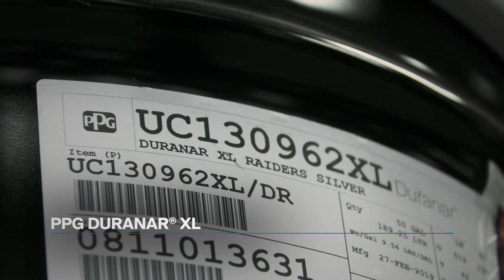PPG protects and beautifies the Allegiant Stadium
Game on! We're PPGProud to ProtectandBeautify Allegiant Stadium, home of the Las Vegas Raiders.

PPG partners with the Oakland Raiders: the agreement to build a new stadium and use PPG coatings was announced in February 2019 and the first game at the new Allegiant Stadium was played in September 2020 with limited fans in attendance fully respecting the covid-19 precautions.